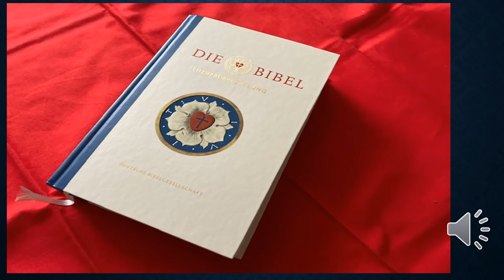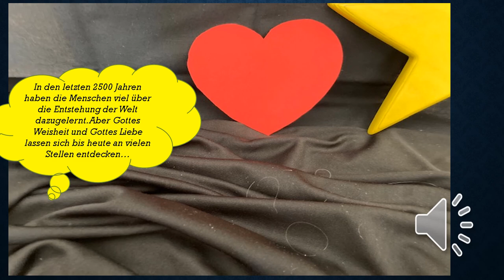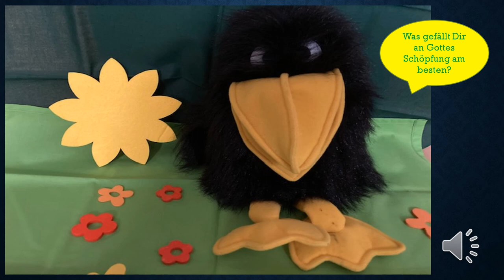Gott hat die ganze Welt gemacht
Die Schöpfungsgeschichte
Für Kinder in Kita- und Grundschulalter